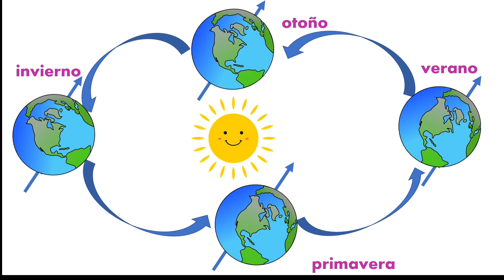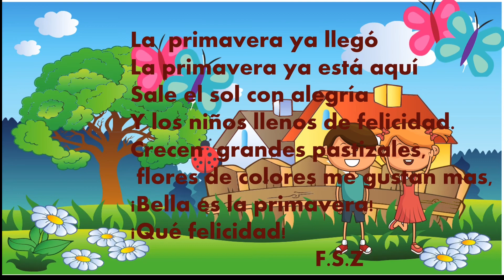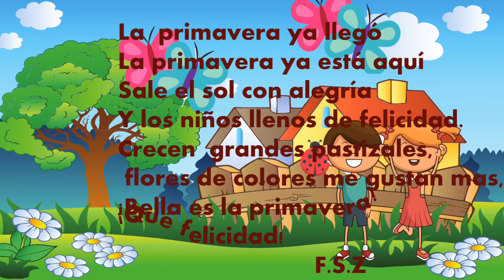¡DIVIÉRTETE EN PRIMAVERA!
Canción “ La primavera divertida “
Autora: Aranza Paulina Mújica Salas
Canciones infantiles Vol. I